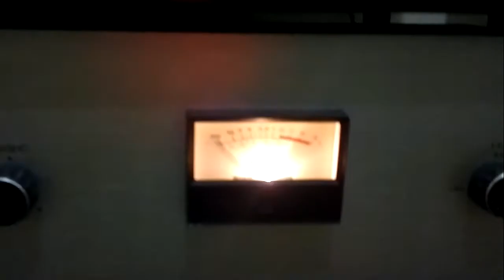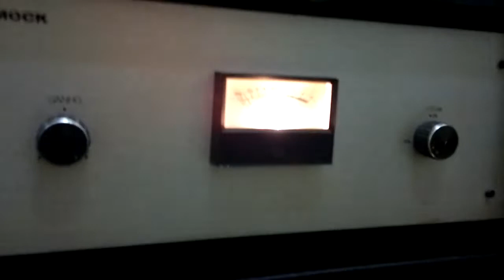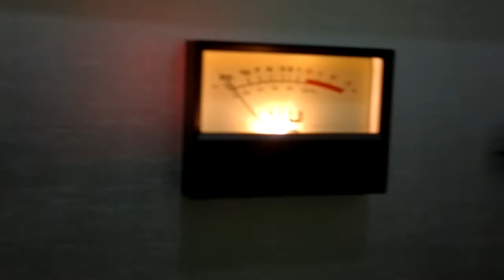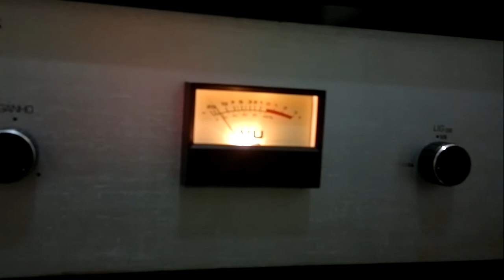DIY - Primeiros testes com o MOCK monobloco 6L6 EL34 KT88 6550 KT90 Push Pull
Primeiros testes com o MOCK, amplificador fabricado pelo João Milton a mais de 20 anos e ajustado pelo RPereira em 2012, em mono-amplificação, sem subwoofer, caixas, pré e monoblocos diy valvulados.